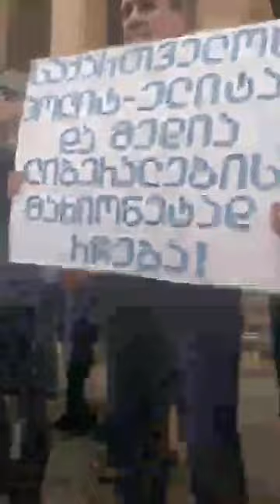რუსთაველის გამზირზე „ქართული მარში“ აქციას მართავს